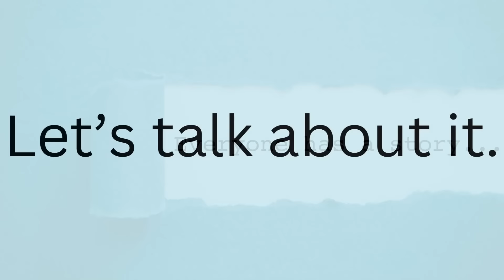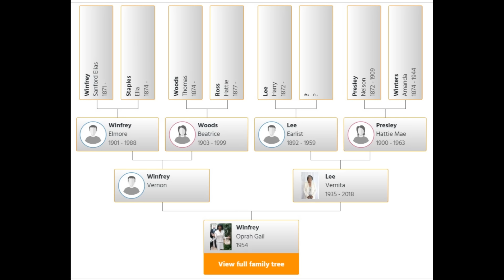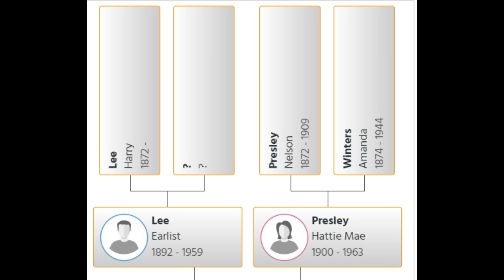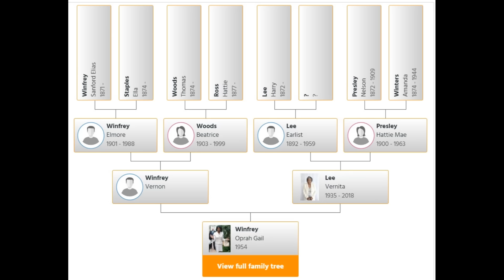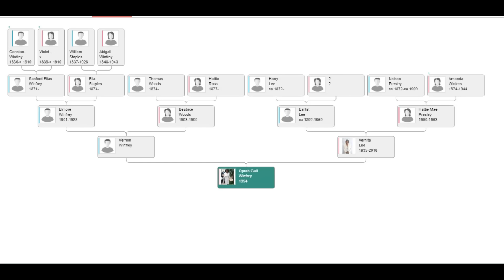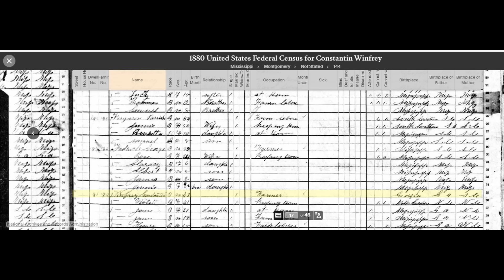Oprah's Ancestry & Family Tree is NOT Typical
In Episode 2 of Season 3, Dr. Trish presents the ancestry and family tree of Oprah Winfrey. What celebrities is she related to? Is she truly related to Elvis Presley? Where did she get her tenacity? Have others in her family experienced similar challenges and triumphs?